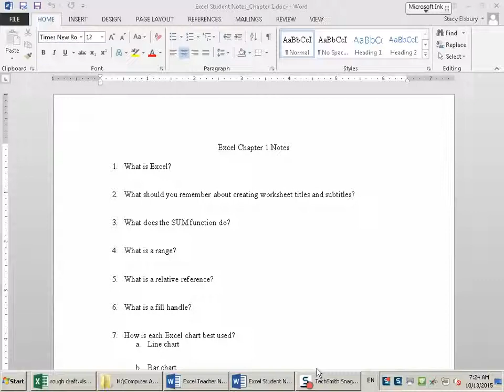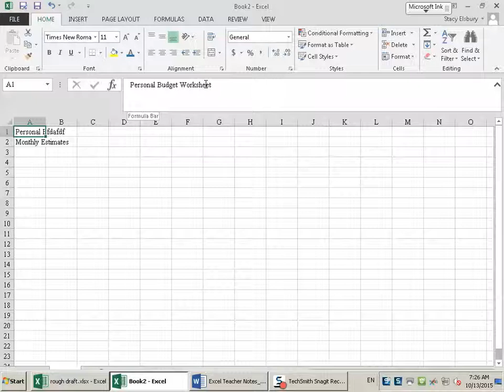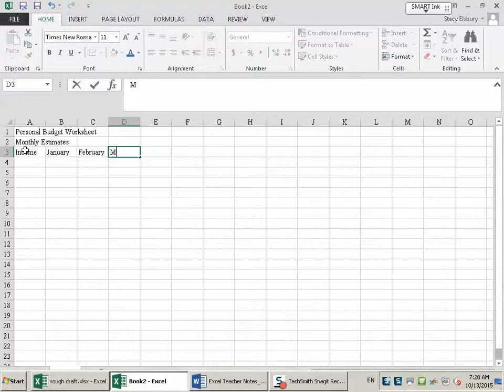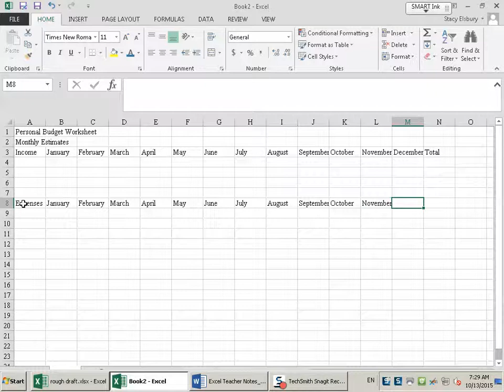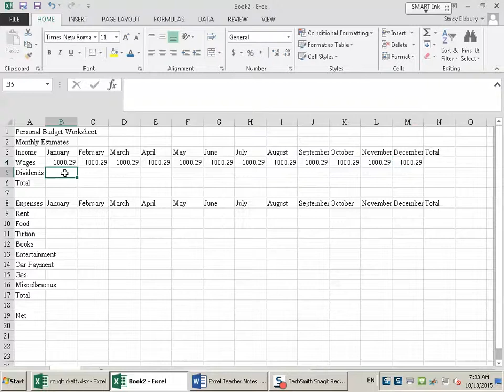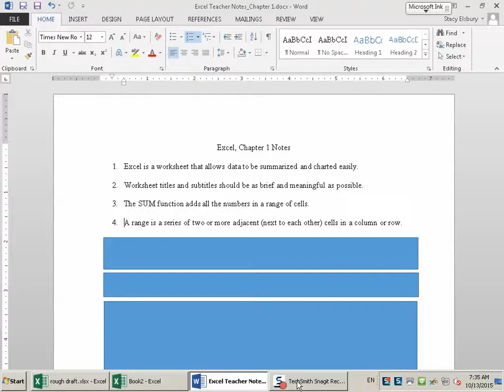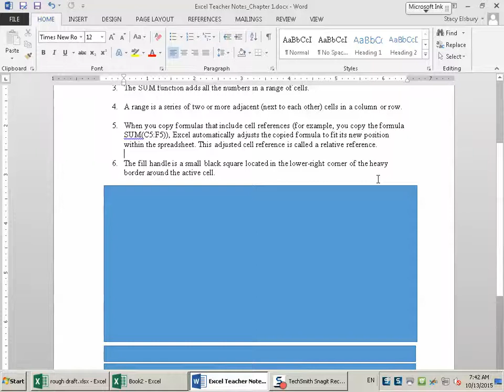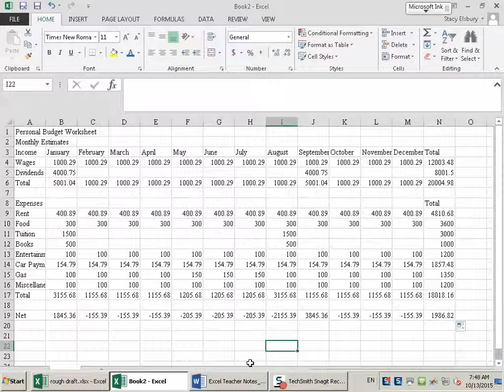Video 1 teacher instruction